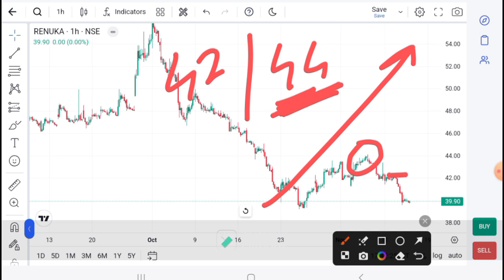RENUKA SUGAR SHARE LATEST NEWS - RENUKA SUGAR share news - RENUKA SUGAR today news - renuka sugar